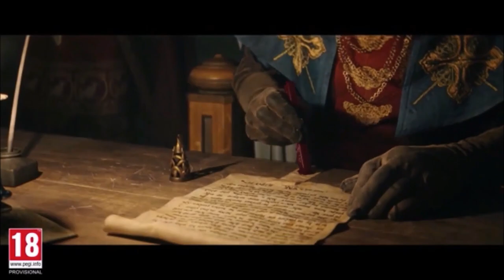BBB Fight Club friendly or hostile? Assassin's Creed Valhalla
For me BBB fight club members are all friendly wheni need them to be hostile, i don't know if this is a glitch/bug but it is weird. Can you fight with the bbb fight club members? remember where they are located in map of England? i'm personally fine with these not game breaking bugs and glitches but i know many of you have encountered game breaking ones and it is really a shame because valhalla have been live more than  a year now 😔

Ubisoft username Skatha21 if you want to add me :D lets be friends

Time Stamps:
00:00 - Hello Vikings
00:10 - BBB fight club and location
04:04 - Outro